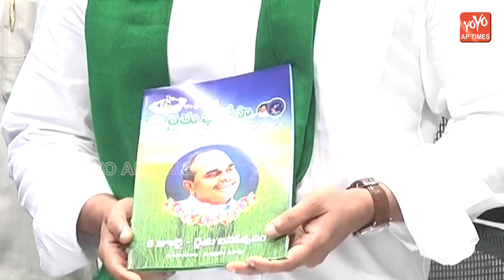AP CM YS Jagan Launches Foundation Stone For Dr.BR Ambedkar Statue At Vijayawada | YOYO AP TIMES